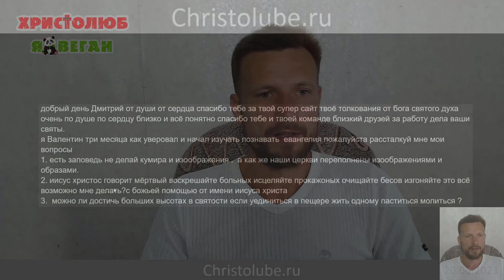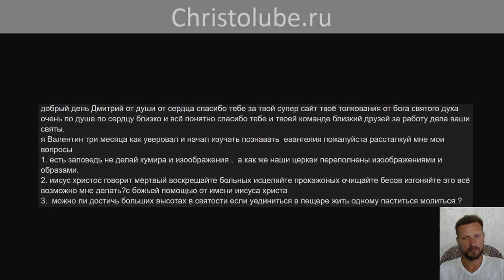ИКОНЫ и ОБРАЗЫ в церквях. Заповедь — не сотвори себе кумира (19.06.2021) ВЕГАН 💚 ХРИСТОЛЮБ ✝️